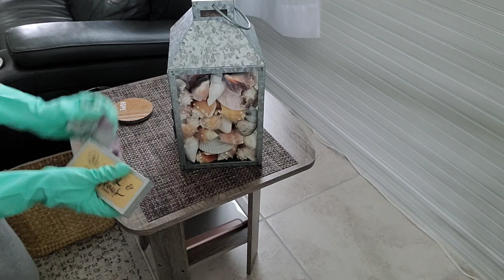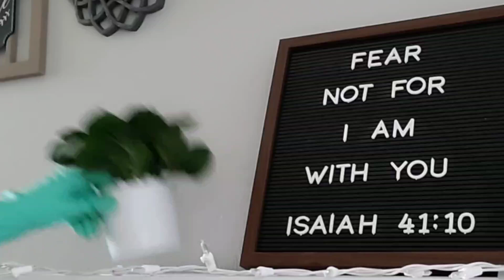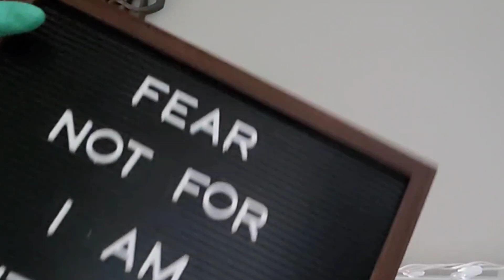~ASMR~ Relaxing Dusting different surfaces:) No talking!!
Cleaning videos@ASMRDawn